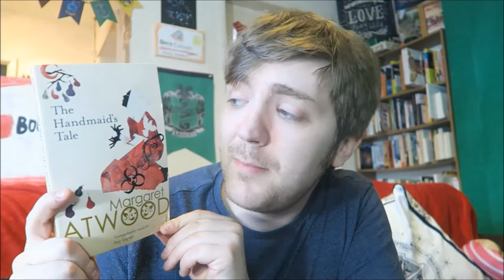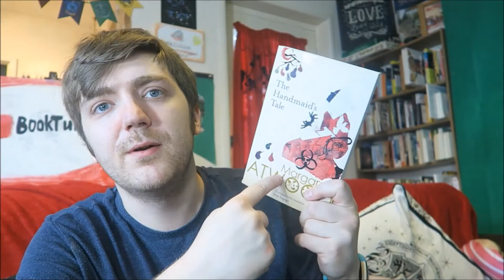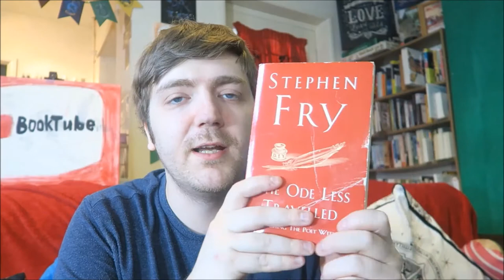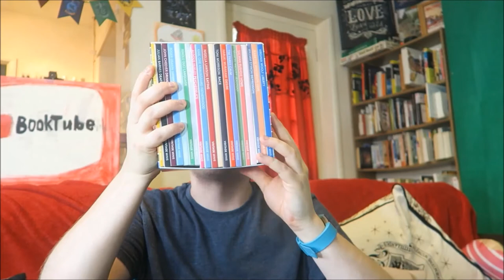The Mid-Year Check-In Tag! [ORIGINAL] [W/ HARRIET ROSIE] | Tag Tuesday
Let's do this! Big thanks to Harriet for asking me to work on this with her :D All of the questions etc. are below.

Latest episode (Thursday 14th June, starts 1:06:00 in)

BOOKS MENTIONED:
Margaret Atwood - Alias Grace
Stephen Fry - The Ode Less Travelled
John Steinbeck - The Vigilante
John Steinbeck - Of Mice and Men
Daphne du Maurier - The Breakthrough
Daphne du Maurier - Rebecca
Leonora Carrington - The Skeleton's Holiday
Dane Cobain - Driven
Dane Cobain - Netflix and Kill

YOUTUBERS MENTIONED:
Harriet Rosie
Reading Outside The Box
Sophiesticated Books
Rainy Days and Stormy Nights
Marc Nash
Book Sundays
Cuppa Books
Lori Dawson
Anthony Andrews
Weird Reads
Book Your Imagination
Mad Mystical Monk
Myn Kobayashi
Jay Shay
Todd the Librarian
Melissa and Lindsay
Nightfeare
CatsandCamera
Peachy Fishy Books
The Mae Cave
Emma Rosen Books
Bedtime Bookworm
It's My Birth Write
The Bibliotherapist

QUESTIONS:
1. How many books have you read so far this year?
2. What’s your favourite book so far this year?
3. What’s your most disappointing book so far this year?
4. What genre have you read most this year?
5. Name a favourite newly discovered author.
6. Name the most surprisingly good book you’ve read.
7. Name your favourite (and most anticipated) 2018 releases.
8. What’s your next big priority for your reading?
9. What’s been your bookish highlight?
10. Who do you tag?